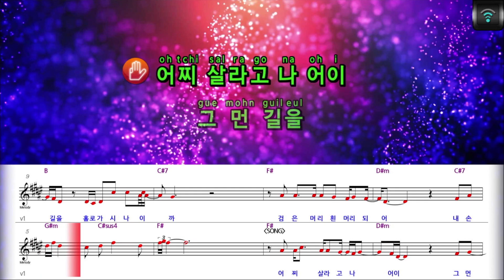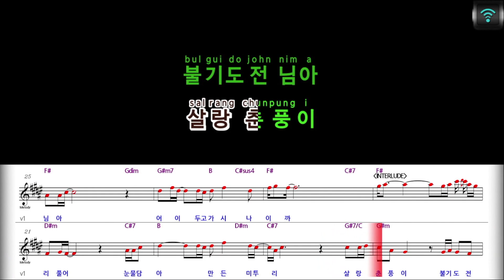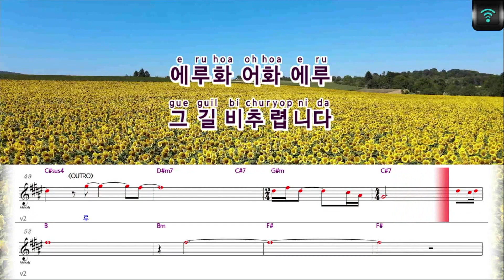[매직씽아싸노래방] 장민호 - 미투리 노래방(karaoke) | MAGICSING